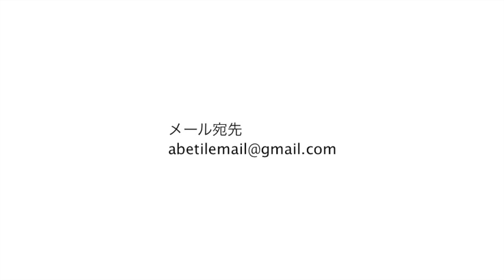ワクワクタイルのFBS vol.2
シグナル 長期未解決事件捜査班について

皆さんの愚痴や事件をお聞かせください
タイトルも決めてください
共感することがあれば是非mailください